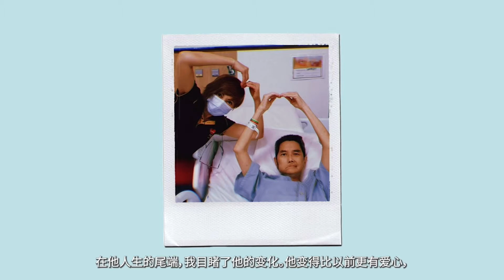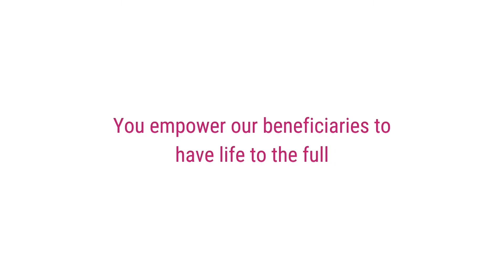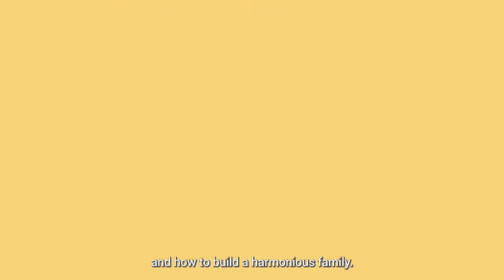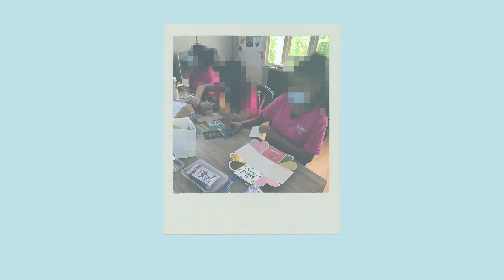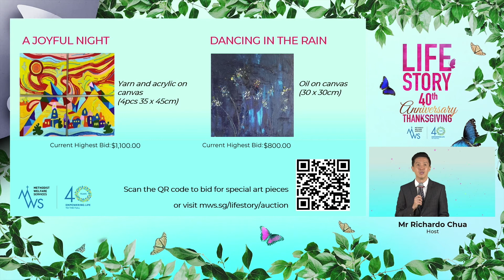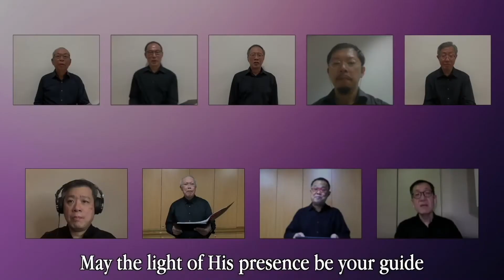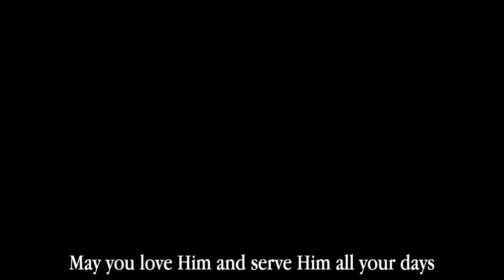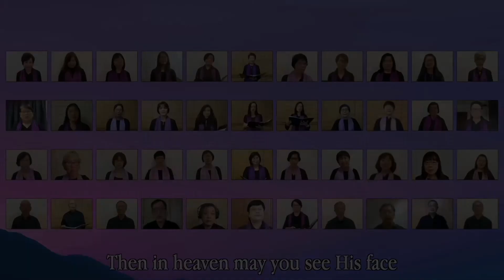MWS Life Story 2021: Full Event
Every one of us has a story. What's yours?

LIFE STORY, a story of positive change, transformation and hope. We aim to raise $600,000 for the continual work of our 21 MWS centres and programmes.